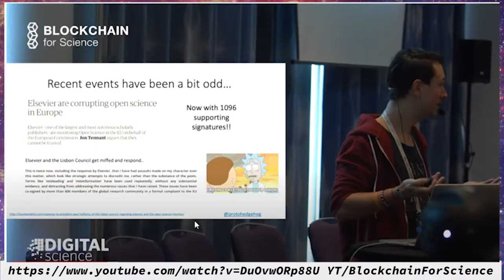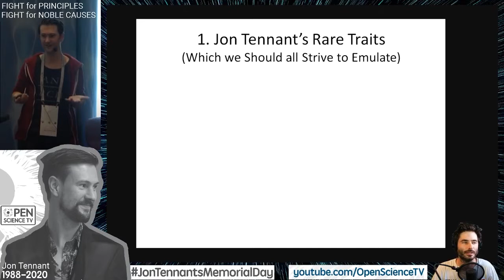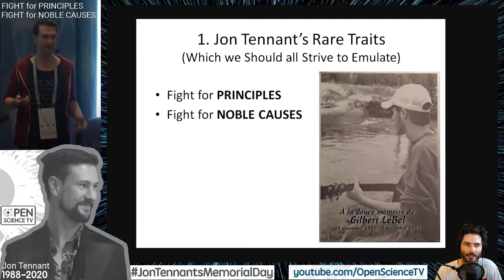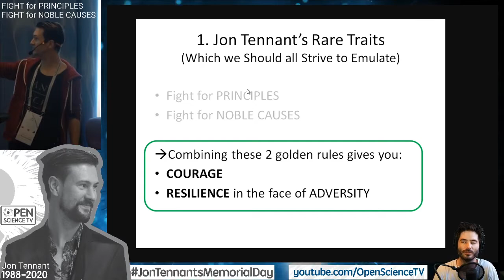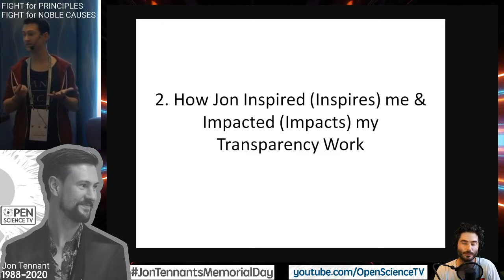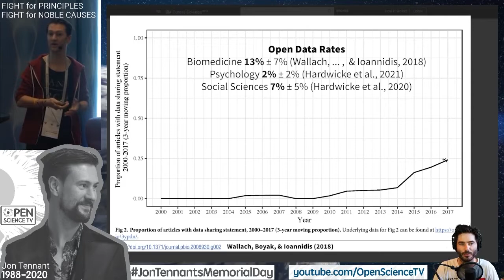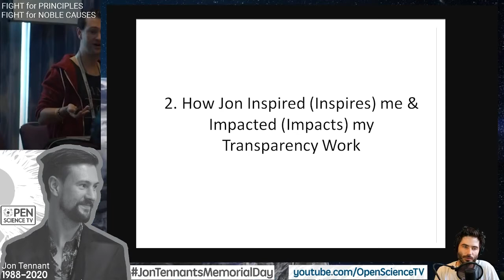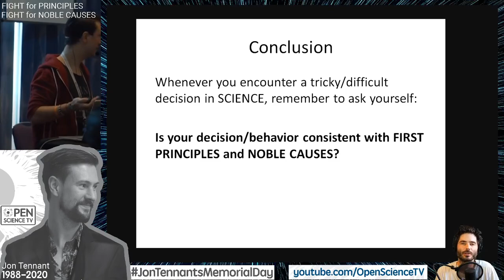Fighting for PRINCIPLES to FIX science - BEYOND CARROTS - Jon Tennant Tribute Video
This is a tribute video to my late friend and collaborator Jon Tennant where:
1. I go over the RARE traits/behaviors that Jon embodied/exhibited that we should all strive to emulate a bit more
2. I outline how Jon has inspired me & impacted my work in scientific transparency, particularly focusing on how Jon’s spirit/legacy has given me STRENGTH to conduct our BOLD new TRANSPARENCY AUDIT initiative ) & also given me STRENGTH to survive the ensuing nasty personal attacks & general uproar the initiative caused

 Stefaniia Ivashchenko
for organizing
Jon Tennant’s
Memorial Day

GENERAL SAVING SCIENCE SHOW INFO
Dr. Etienne LeBel bio:
LeBel is a psychologist & independent meta-scientist who has contributed to raising transparency & replication standards in academia for more than 10 years.  He has published over 30 peer-reviewed scientific articles in internationally renowned journals, including the prestigious journal Science.  He is founder & lead of Curate Science, a nonprofit global initiative to verify & track the transparency and credibility of research (see etiennelebel.com and CurateScience.org for more details).

I'm motivated by (1) the ethical duty of intellectuals to report on matters of public concern & (2) the fact that properly functioning science is the best way to finding better treatments for cruel medical conditions like suicide, cancer, and Alzheimer’s, which have touched my family personally, and continue to afflict millions of people worldwide every year.

Guiding diagram that visually depicts the environment in which professors/academic researchers typically operate

Collection of peer-reviewed evidence of global & systemic problems w/ the TRANSPARENCY & REPRODUCIBILITY/REPLICABILITY of academic research (also

To be an impartial science watchdog/whistle blower, I'm required to be independent & self-funded.

The Saving Science Show aims to:
► 1. Raise public awareness of academia's deeply broken academic system,
► 2. To raise  (& enforce) transparency standards at universities & government funding agencies, &
► 3. Change laws to ensure public access to publicly-funded research for the benefit of all.